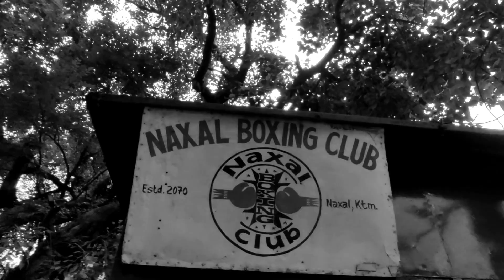IT'S MY VLOG| Naxal Boxing Club- Long Run(Naxal to Taudaha) 13KM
We(Naxalian) went on a long run from Naxal to Taudaha.Which was 13km & the fun & joy we had was more longer than that😊.